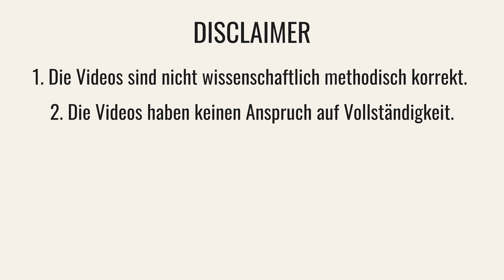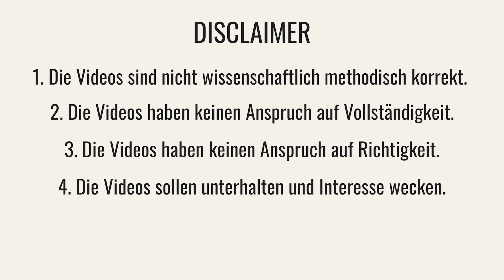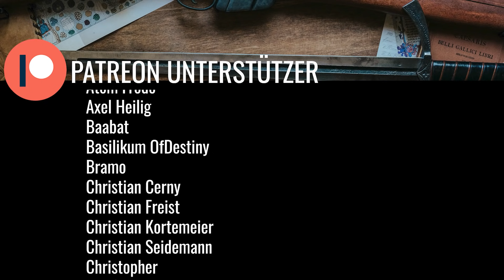Historiker kommentiert Master and Commander Teil 2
Heute geht es um ein kleines Detail mit großer Implikation in Master and Commander.
Eine Anlehnung an die Bücher von Patrick O'Brian, eine historische Anekdote und nur einer der Gründe, wieso der Film ein wahres Meisterwerk ist.

Empfehlungen

*Patrick O'Brian: Kurs auf Spaniens Küste (Ein Jack-Aubrey-Roman, Band 1)

Armidas direkt unterstützen

Weitere Links

Mehr Ankündigungen zum Kanal gibt’s auf meinem Discord Server (Link weiter oben).